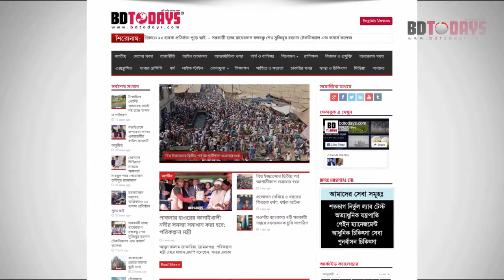জনসচেতনতা বৃদ্ধির লক্ষে লিফলেট ও মাক্স বিতরণ || Mask Distribution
পিরোজপুর স্বরূপকাঠী উপজেলার স্থানীয় এনজিও সংস্থা ভিডিএস এর উদ্দ্যেগে করোনা ভাইরাস সম্পকে জনসচেতনা বৃদ্ধির লক্ষে প্রায় ৫’হাজার মানুষের মাঝে লিফলেট ও মাক্স বিতরণ করা হয়েছে।